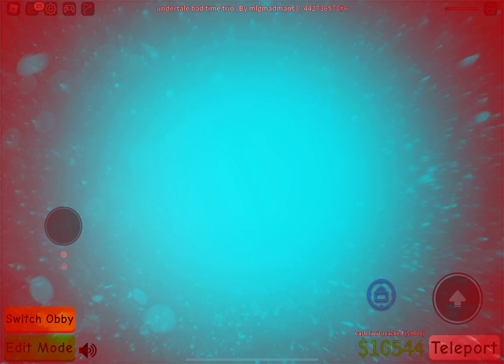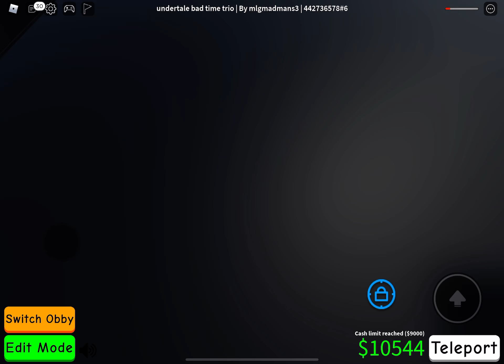Roblox bad time trio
Hi, yes I made this in obby creator and you can play it to if you want. Thanks to The Stuff for helping me make some of this to!

Also thanks to my cousin (TheTickingTimeKeeper) for helping me save a lot of time for making the knife attack and the papyrus jaw model

Bad time trio theme